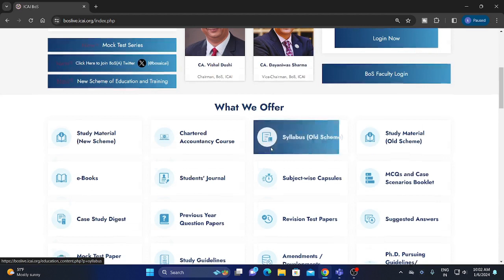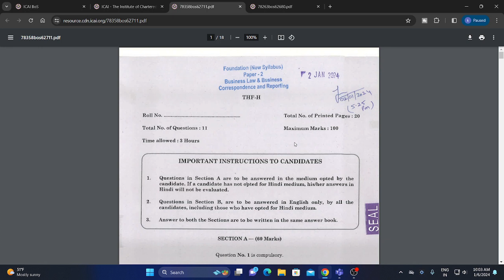FULL PROCESS FOR DOWNLOAD CA FOUNDATION DECEMBER 2023 EXAM QUESTION PAPER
ICAI IMPORTANT UPDATE FOR ALL CA FOUNDATION STUDENTS REGARDING DEC 2023 EXAM SUGGESTED ANSWER,HOW TO DOWNLOAD CA FOUNDATION DECEMBER 2023 EXAM SUGGESTED ANSWER,DATE OF CA FOUNDATION DECEMBER 2023 EXAM SUGGESTED ANSWER ISSUE,ca foundation,chartered studies,icai ca tube,CA CS CMA UPDATE,CA WALLAH BY PW,CA FOUNDATION GROOMING EDUCATION,HOW TO DOWNLOAD CA FOUNDATION DECEMBER 2023 EXAM QUESTION PAPER,CA FOUNDATION KAI QUESTION PAPER KAISE DOWNLOAD KARE,chartered education